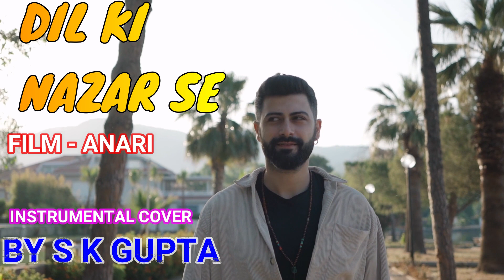DIL KI NAZAR SE | INSTRUMENTAL COVER | SHANKAR JAI KISHAN | ANARI | RAJ KAPOOR | दिल की नज़र से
Song Name - DIL KI NAZAR SE |दिल की नज़र से
Movie - ANARI
Singer - Mukesh and Lata mangeshkar
Music Director - Shankar Jaikishan
Lyrics - Shailendera

Use Headphones for maximum listening pleasure

Instrumental cover performed by S K GUPTA using karaoke track

दोस्तों Video को Like जरुर करे और हो सके तो Share भी करे